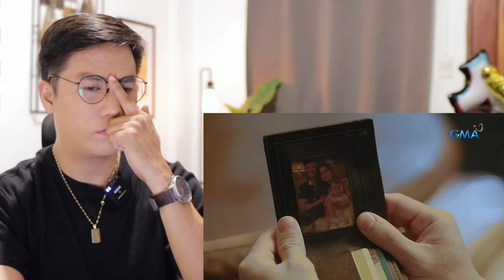Asawa Ng Asawa Ko | Episode 6 [January 23, 2024] | REACTION